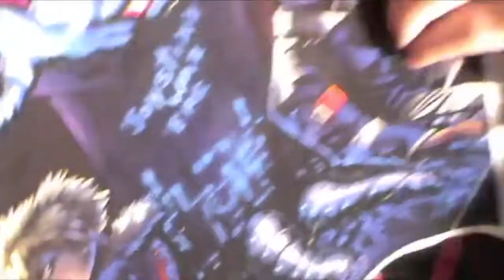Slime, Cyborgs & Pizza Sluts... Oh My! [This is Dedderz]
A short documentary compilation on Dedderz. Hoverboards, Comic Conventions, comicbooks, b-movies, Parody Porn, Cosplay, Troma, guest appearance by Lloyd Kaufman, feat. the Toxic Avenger, Interviews, Starring NUKE the Radioactive Girl Next Door, Maniax, Vid Vicious 2.0 & Nancy-X. Featuring New Music by Dedderz. All music & Soundtrack by DEDDERZ.

Additional Footage from Kapow! Comic Book Show.

Brought 2U By HOLOGRAM HOUSE - Live In Your Illusion - The New Home of Holographic Horror